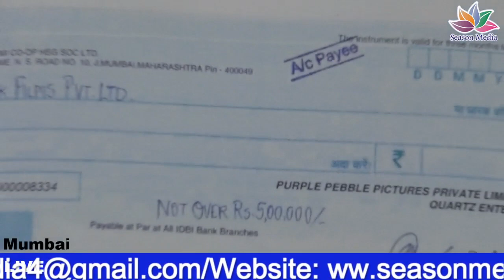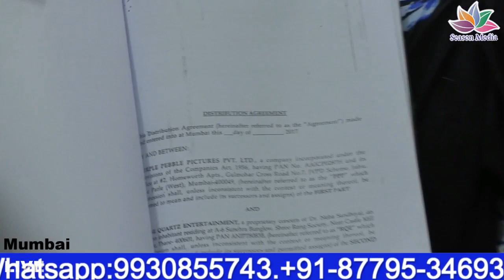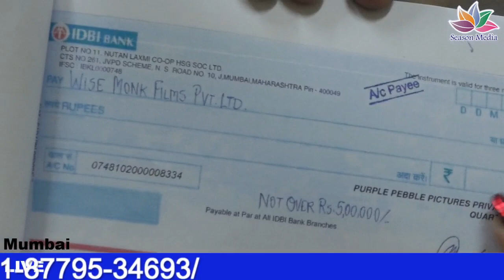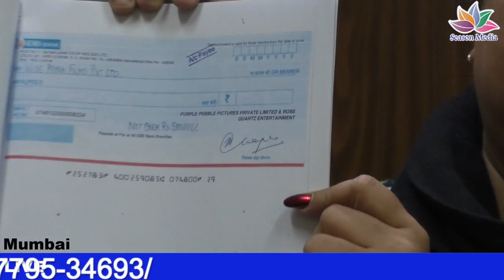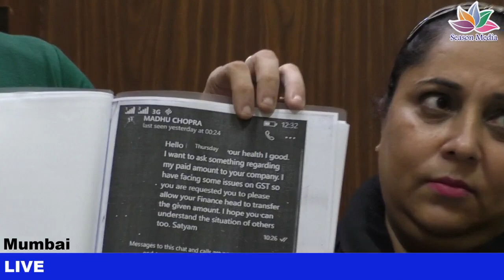Biggest Celebrity| In Cheating Scandals|Priyanka Chopra's |Mother Madhu Chopra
Biggest Celebrity| In Cheating Scandals|Priyanka Chopra's |Mother Madhu Chopra, Welcome to Official Youtube Season Media Film channel for the best videos from the world of entertainment. Season Media Film is the leading provider of Hindi, Bollywood Entertainment, Photoshoot & All Events Cover. Get the latest happenings from Bollywood, News from your favorite Celebrities, Photo shoots, Exclusive news updates, Upcoming Movie Trailers, Latest Videos Music and a lot more Watch Videos Then Please Subscribe - Season Media Film.